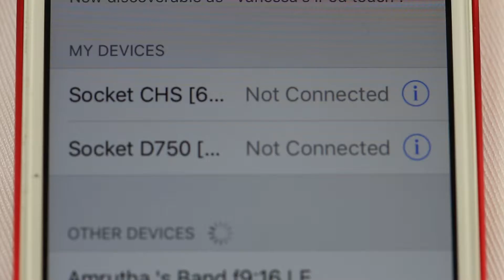Socket Mobile DuraScan® 700 Series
See the durability of the DuraScan 700 Series Bluetooth barcode scanner. Withstanding drops, water splashes and dirt. Its intuitive LED lights make for simple setup and use .